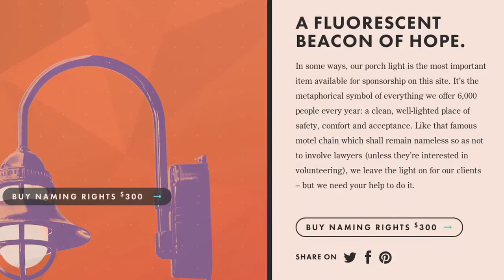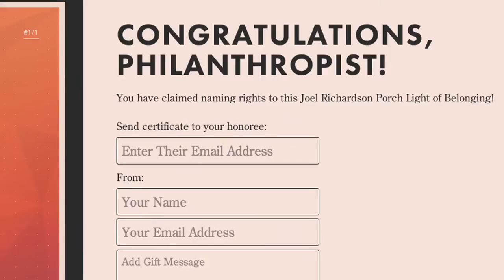Names for Change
"Names for Change," McKinney's new marketing campaign for UMD, sells naming rights to all of the items that provide food, shelter and a future. From tampons to teddy bears, drug test urine cups to deodorant, cans of vegetables to caseworkers, naming rights are available a site that immortalizes even the smallest items' large impact on the life of a person facing poverty and homelessness.